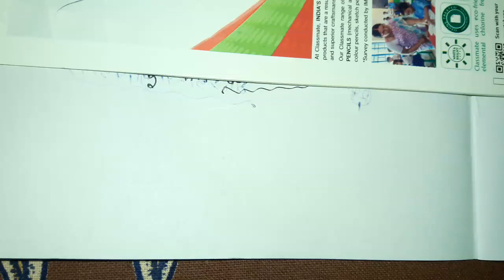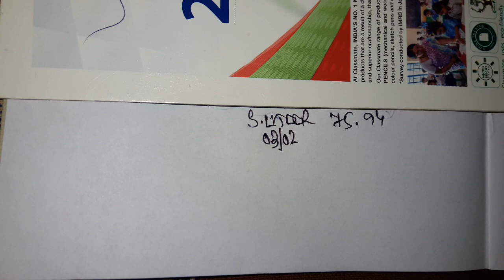Shillong Teer 03-02-2020 | Shillong Teer Common Number | Shillong Teer Result Today